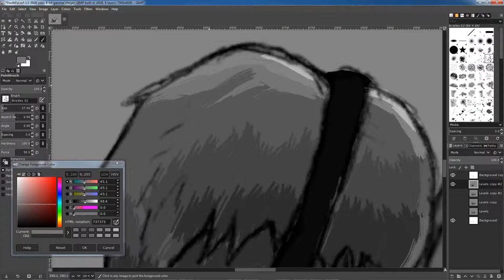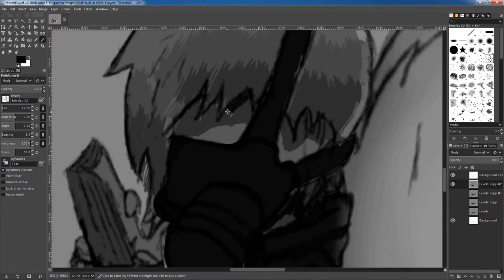Cyberpunk Digital Painting - Glows and Highlights - Part 3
This is a digital speed painting that is part of a series called Toxic Forest. adding the glows and the highlights